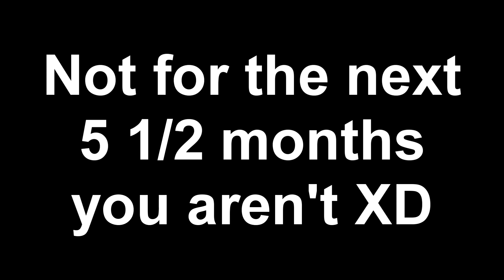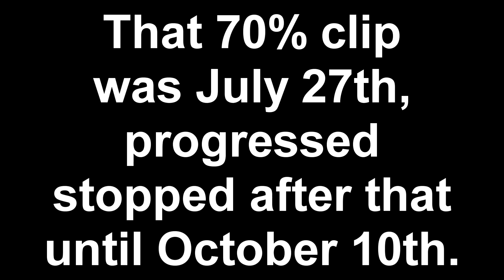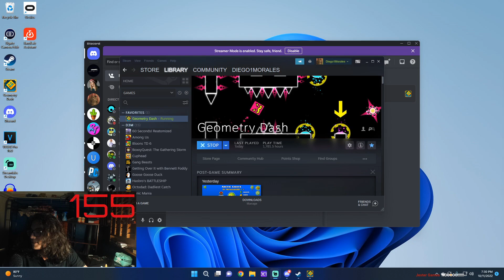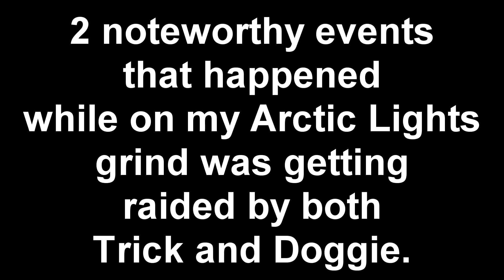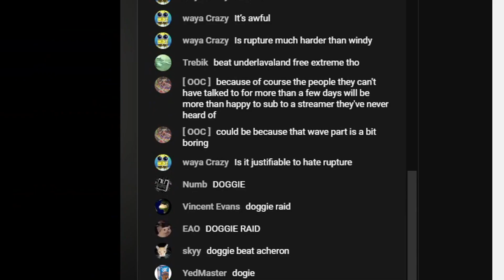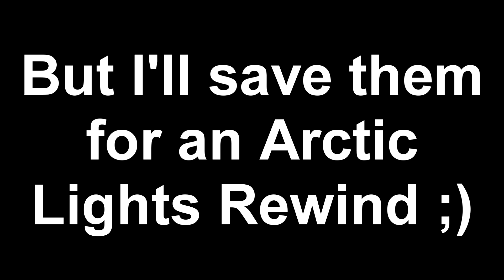Arctic Lights by Metalface221 (Extreme Demon) | Geometry Dash 2.11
Recorded through: June 21, 2022 - December 21, 2022
"Uploaded" on: December 21, 2022
Scheduled to be uploaded: December 22, 2022 11AM Central Daylight Time
5 1/2 months in the making... and to think that me doing 24% - 29% and feeling like a god is the reason for me picking up this level lmao.
There were 2 separate months, not continuous, but separate months that I didn't even touch this level. Heck, I even dropped this and got 77% on Step To Hell before realizing that level was not fun to go from 0. Died to both 90% and 92% twice each, then got no more noteworthy progress until today when I just beat it randomly lmao.

Like it said in the video (admittedly very briefly, was midway through rendering when I realized that I forgot to mention this lol) Digital Descent was #118 when I starting going for Arctic Lights, with AL at #44 on the list, creating a jump of 74 spots for me. Both have fallen down the list, but not equally. As of the completion (but not for long, with levels like LIMBO and Kyouki being rated but not yet placed) AL sits at #58, a drop of 14 spots since I started playing it. That may seem crazy at first, until you realize that Digital Descent is now on the legacy list at #155, a drop of 37 spots. This makes my 74 spot jump turn into my 97 spot jump, maybe a few more months and I could've gotten a 100+ spot jump on the demonlist... ehh, I'm sick of this level lmao

44k attempts on 240hz, 1k more after switching to 360hz... coincidence? maybe... but it doesn't seem likely...

Chapters [BCUZ I DONT LIKE THE AUTO-GENERATED ONES]
{added 12/31/2022}
0:00 The Beginning
1:32 Far Deaths :sadge:
4:08 Raided by Trick
5:19 Raided by Doggie
6:10 Completion
8:28 Adding Attempts
9:09 Noclipping for DASTARZ
10:13 Outro

[Added August 10, 2023]
Enjoyment Rating: 65/100 (beat this almost 8 months ago so this could be inaccurate, but I don't remember me despising the level)

Bye everyone :D

DISCORD ➤ Diego1Morales#5113